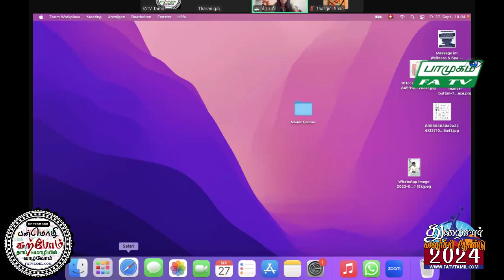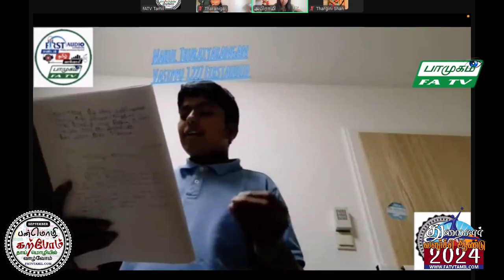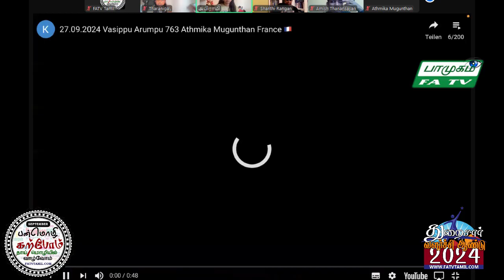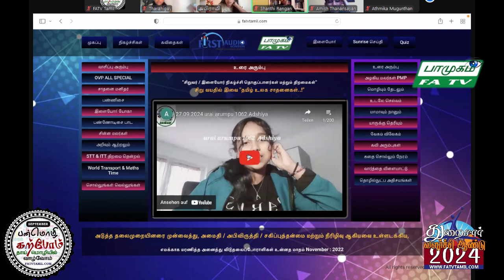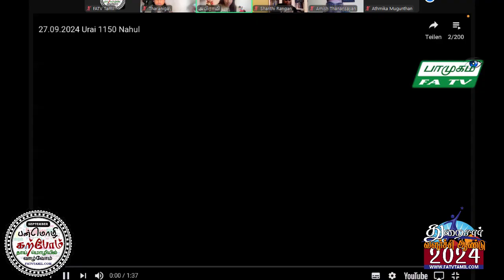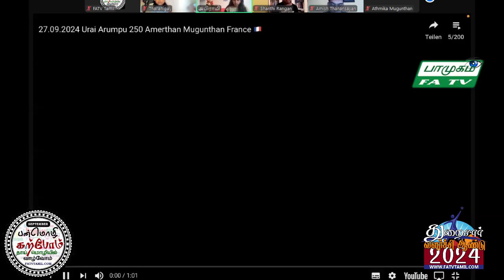27.09.2024, வெள்ளி பாமுகம், STT ILAIYOR AAKKAM, FATV TAMIL LONDON, FirstAudio, Vaani NadaMohan,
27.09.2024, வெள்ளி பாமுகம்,